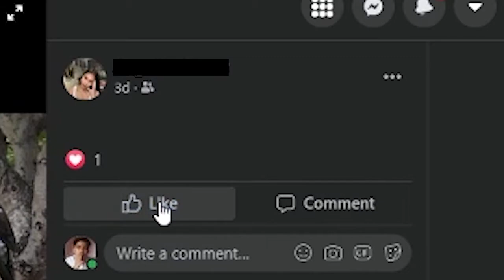Girl loves likes so i gave it to her